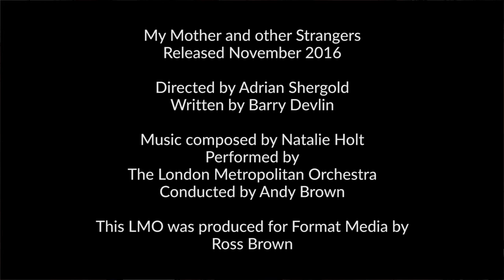My Mother and other Strangers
LMO recently recorded Natalie Holt’s score for my Mother and Other Strangers – a new 5 part series for BBCTV.

My Mother and Other Strangers stars Hattie Morahan, Owen McDonnell and Aaron Staton. It is written by Barry Devlin and directed by Adrian Shergold.

Natalie Holt scored for a 15 piece string section with harp and piano.
2 smallLMO was led by Rita Manning and Thom Gould, both of whom
contributed violin solos, and conducted by Andy Brown.

Jessica Dannheiser assisted Natalie with score preparation and orchestration and the sessions was engineered by Paul Golding at Abbey Road Studio 2.